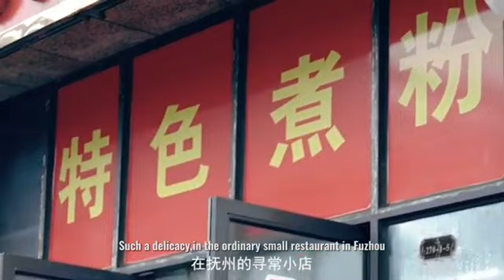中国江西抚州——临川牛杂粉